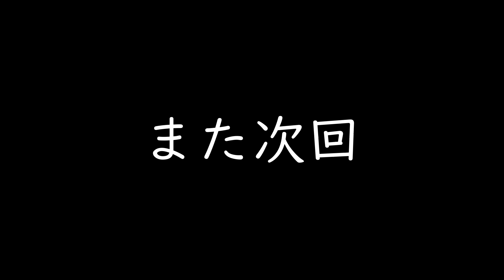ちょっとディープな観光案内 #145 令和5年12月9日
川越のディープな話題をゆる～く紹介